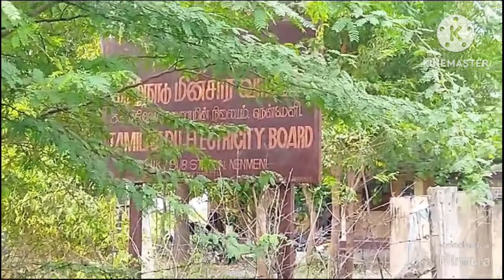விருதுநகர்மாவட்டம்சாத்தூர் தாலுகா பாப்பாக்குடிகிராமத்தில்120 ஏக்கர் சோலார்நிலம்விற்பனைக்கு உள்ளது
விருதுநகர் மாவட்டம் சாத்தூர் தாலுகா பாப்பாக்குடி கிராமத்தில் 120 ஏக்கர் சோலார் ஆண்டு நிலம் விற்பனைக்கு உள்ளது ஒரு ஏக்கரின் விலை ஆறு லட்ச ரூபாய் சொல்றாங்க இபி சப்சேஷன் பாத்தீங்கன்னா அங்கிருந்து ஒரு 3 கிலோமீட்டர் தூரம் மேட்டுப்பட்டி கிராமத்தில் 33 வார் 11kv அந்த இதுல இபி சப்ஜெக்ட் சென்டர் ஒரே ஒரு கையெழுத்துதான் முகப்பு பார்த்தீங்கன்னா 80 அடி இருக்கும் மிக்க நன்றி மேலும் தொடர்புக்கு
ராஜா மகேந்திரன்